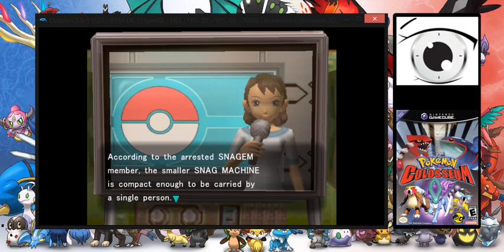Retro Games - Pokémon Colosseum #4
Olá a todos da Crossanimation Games.

Continuando a Saga em Pokémon Colosseum.
Tentarei pegar todos os Shadows Pokémons disponíveis, só espero que não perca um.